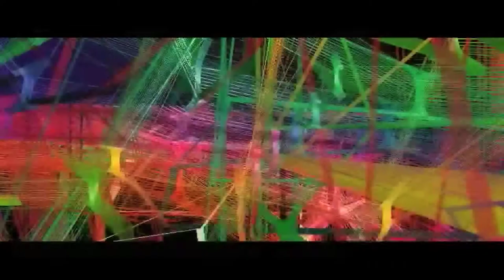Random Pix (Official Music Video)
Music used with permission by Steve Thomas
Original Music by Audnoyz
Music from the album: Audnoyz Project Volume 2

Animated by: James Beck